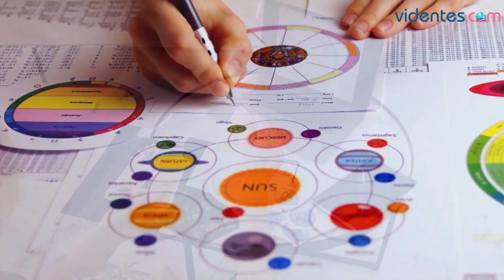HORÓSCOPO DIARIO 🌔⭐💖 PISCIS ♓️ MARTES, 18 DE JUNIO DE 2024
Horóscopo de Piscis para hoy, martes 18 de Junio de 2024. El horóscopo para hoy: descubre tu futuro gracias a mi horóscopo diario para ti.